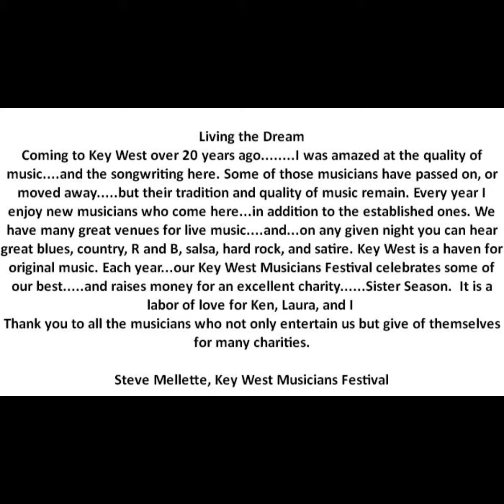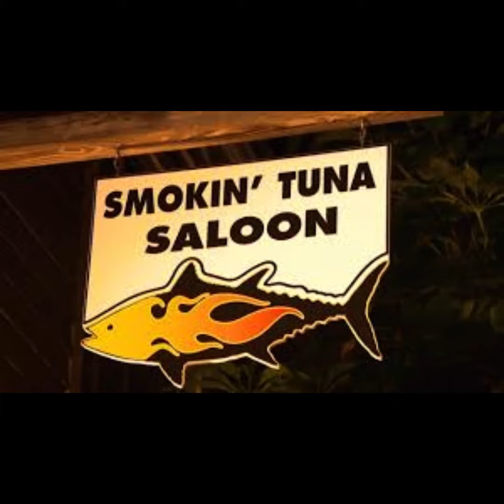Coconut Koalas original song Jellyfish Blues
Jelly Fish Blues is an original song by the Coconut Koalas and was Recorded live at Smokin Tuna Saloon by Art of Sound, mastered by Dan Simpson & released on the 10th festival cd
Solomon Underwood vocals & lead guitar
Luna Fox Guitar

Solomon Underwood vocals & guitar, Luna Fox Guitar